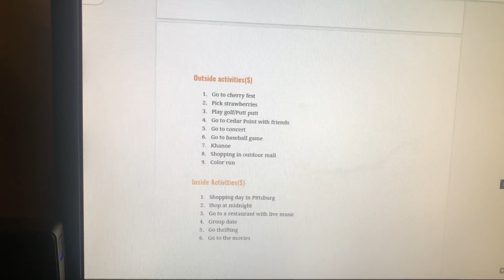Last Day Of School Vlog!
last day of freshman year went by too fast